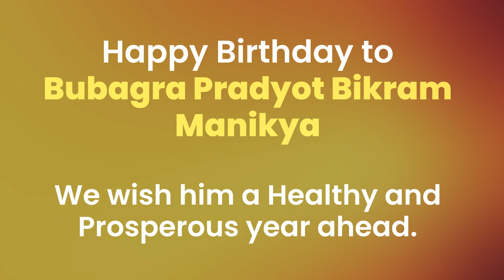HAPPY BIRTHDAY MAHARAJA PRADYOT KISHORE MANIKYA DEBBARMA